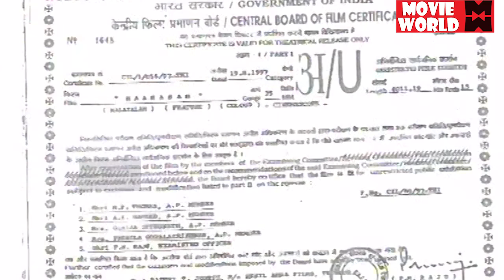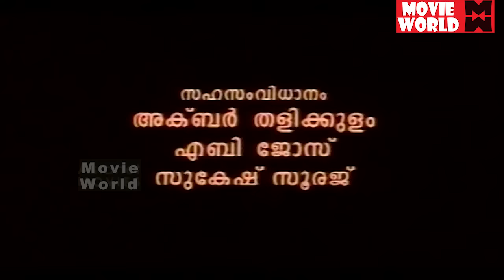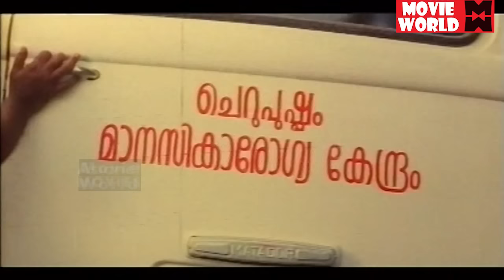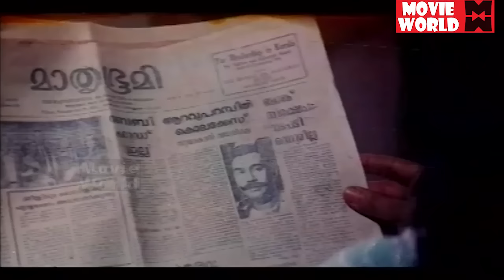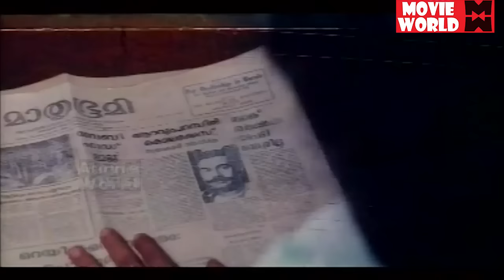Malayalam Full Movie Manasam | Malayalam Comedy Movies | Dileep Jagathy Sreekumar Comedy Movie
Manasam is a 1997 Indian Malayalam film directed by CS Sudheesh and starring Dileep and Srividya in the lead roles.

Cast

Srividya
Dileep
Kaveri
Jagathy Sreekumar
Biju Menon
Nedumudi Venu
MS Thrippoonithura
Ponnamma Babu
Priyanka
Risabava

|| ANTI-PIRACY WARNING ||

*COPYRIGHT PROTECTED*